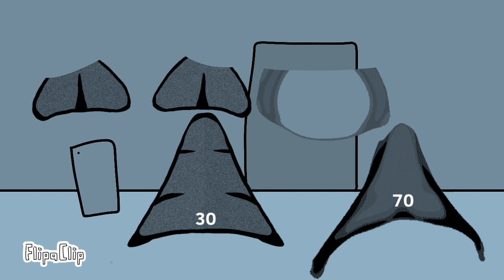chainofyourfavoritemalecharacters yclb2 numbers - take 30 made a huge mistake